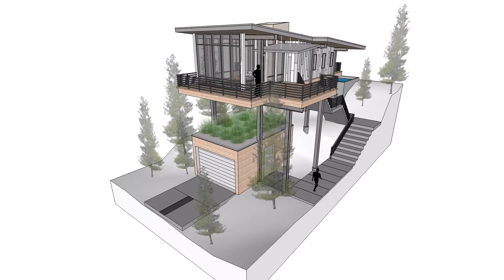Around The World With SketchUp 2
Cùng khám phá những công trình kiến trúc trên thế giới với SketchUp (2)

Konia – Nhà Phân Phối Ủy Quyền của Trimble SketchUp tại Campuchia và Việt Nam
Konia – An Authorized Distributor of Trimble SketchUp in Cambodia and Vietnam